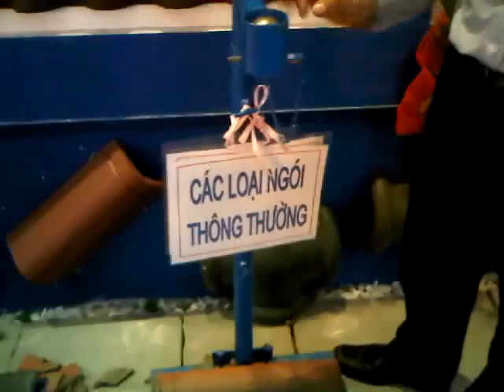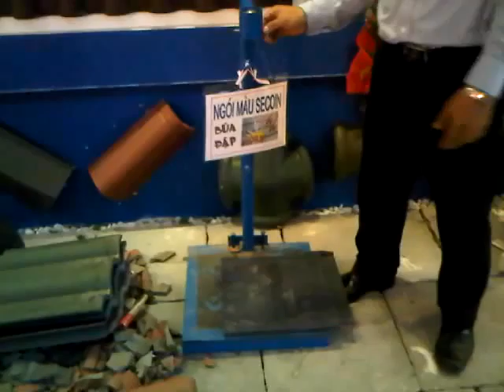Secoin concrete roof tiles